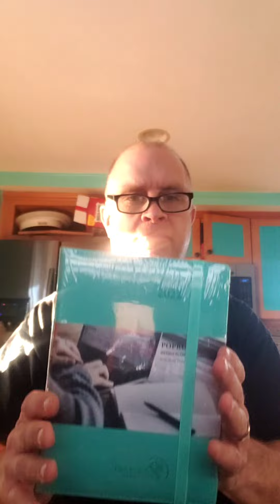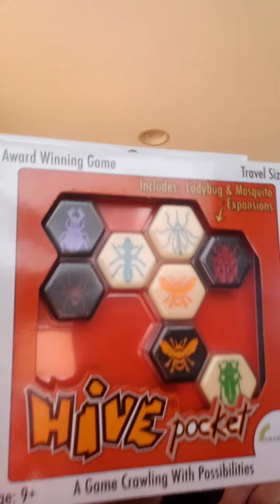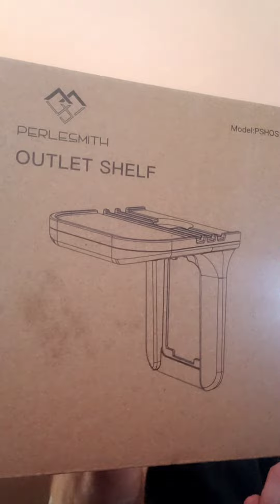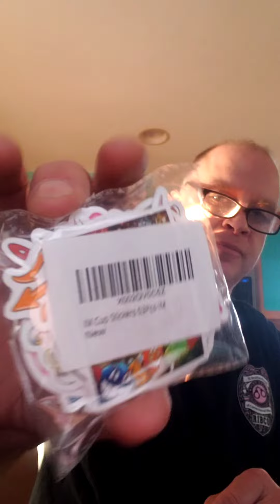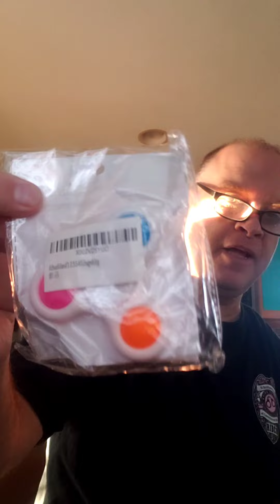Opening up another mystery Box from Amazon.